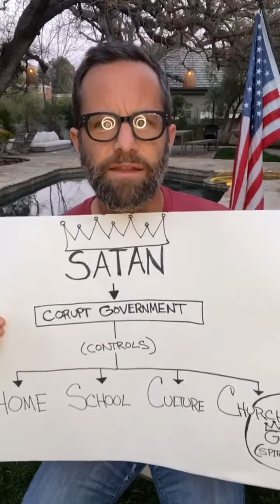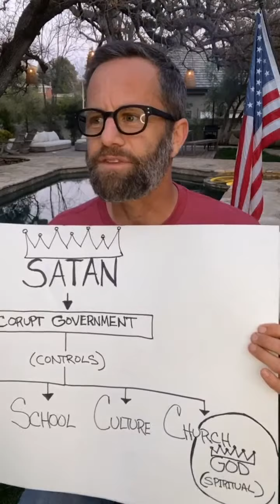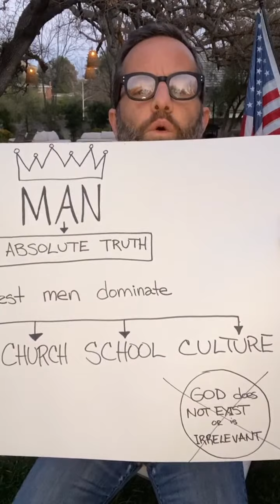American Campfire Revival Day 47: “Everybody Wants to Change the World” The Beatles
Day 47 of our 100 Day Plan ( “Everybody Wants to Change the World”  The Beatles)